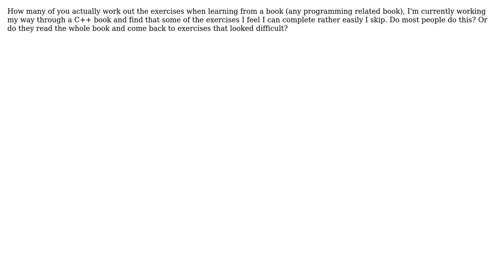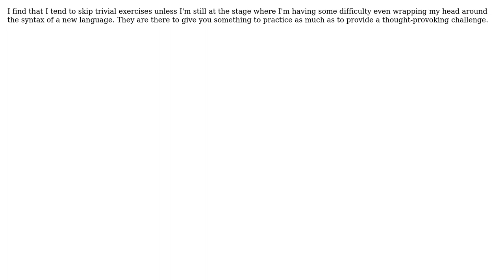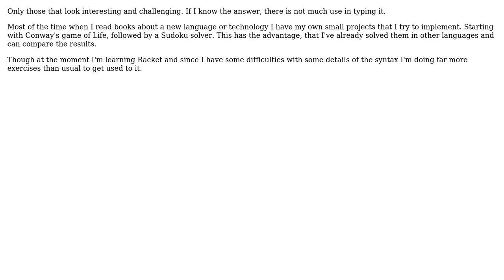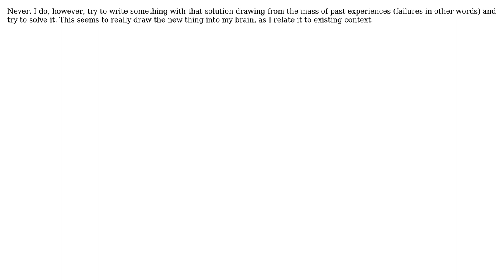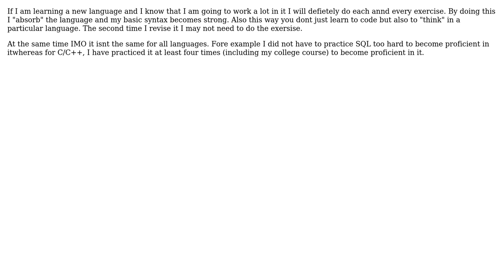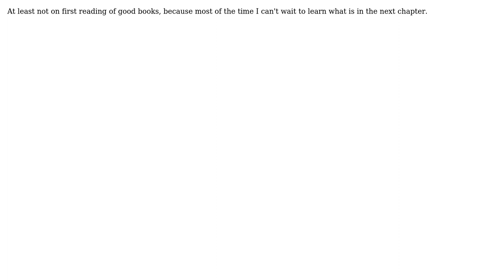Software Engineering: Do you do the exercises when reading a book? (14 Solutions!!)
Software Engineering: Do you do the exercises when reading a book?

With thanks & praise to God, and with thanks to the many people who have made this project possible! | Content (except music & images) licensed under CC BY-SA | Music | Images & others | With thanks to user Vincesz user thorsten muller user Macneil user Kim.Net user Ingo user Ian Gilham user ElGringoGrande user DPD user Dmitry Negoda user Dhanunjai user David Weiser user Christopher Mahan user Bill the Lizard user Anto user Adam and the Stack Exchange Network Trademarks are property of their respective owners. You are responsible for your own actions.